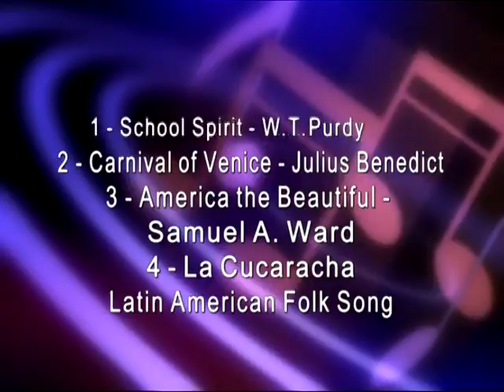Apresentação Quinteto de Metais e Banda 02-12-2009